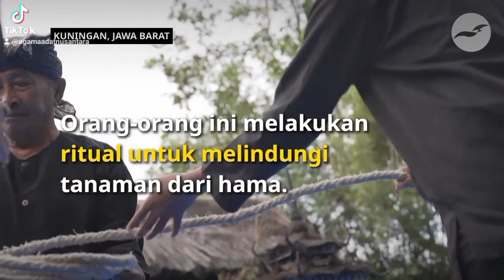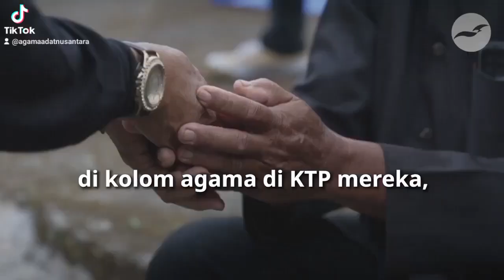Dewi Kanti berjuang untuk mendapat pengakuan Full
Penganut kepercayaan asli nenek moyang berjuang untuk mendapat pengakuan

Penganut Sunda Wiwitan mendesak adanya pengakuan resmi atas keyakinan mereka yang telah ada lebih dulu di Indonesia dibandingkan Islam dan Kristen. Mereka menghadapi diskriminasi, seperti tidak bisa menjadi pegawai negeri atau pernikahan mereka tidak diakui.

 / benarnewsid